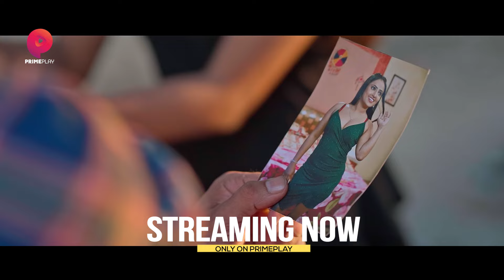| Vasheekaran | Now Streaming | PrimePlay Originals | Anu Mourya, Shayana Khatri |